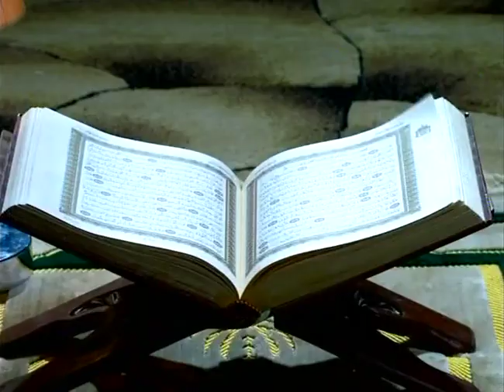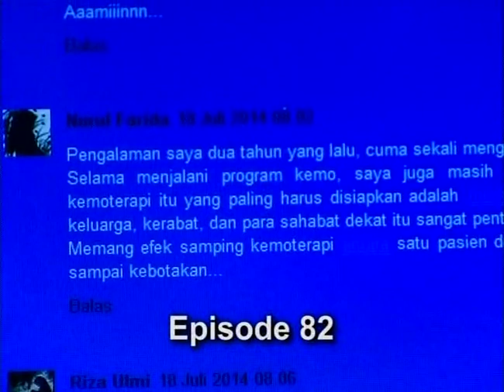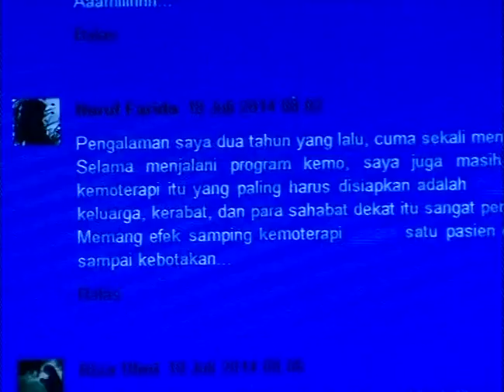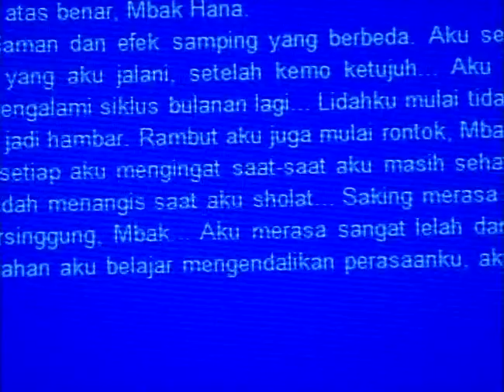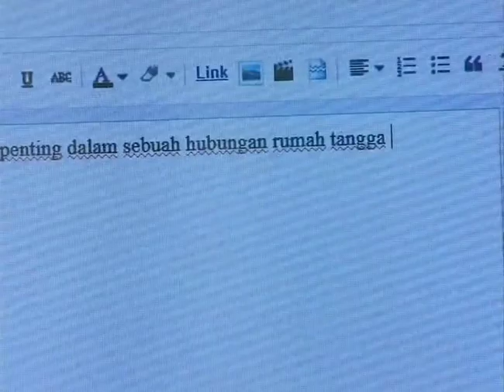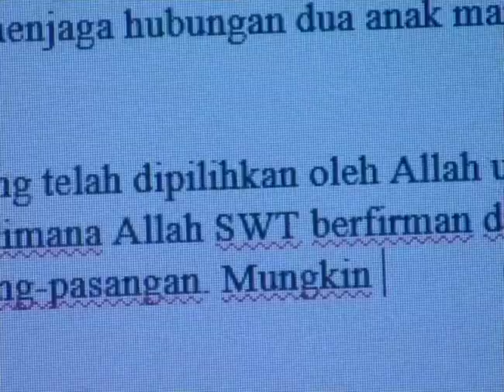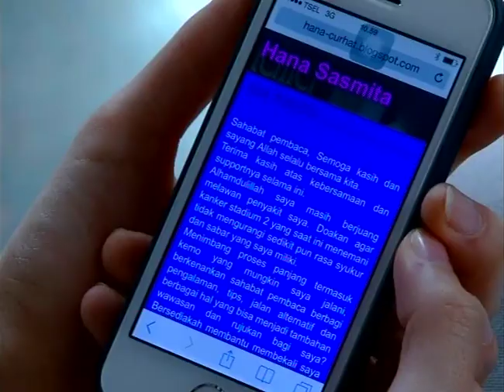Catatan Hati Seorang Istri Episode 82